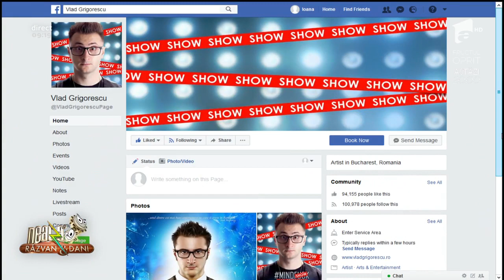Vlad Grigorescu, moment de magie spectaculos la Neatza, in memoriam René Lavand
Vezi ediția integrală pe ANTENAPLAY Vlad Grigorescu, moment tribut pentru magicianului argentinian care avea o singură mână, René Lavand.